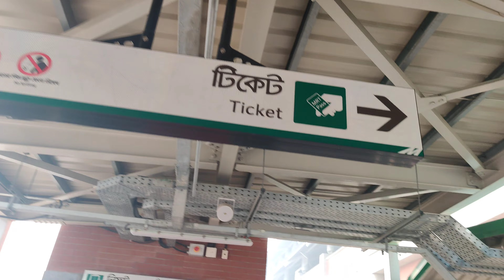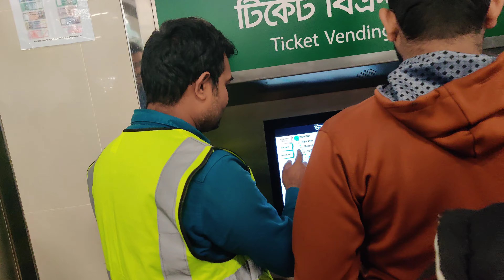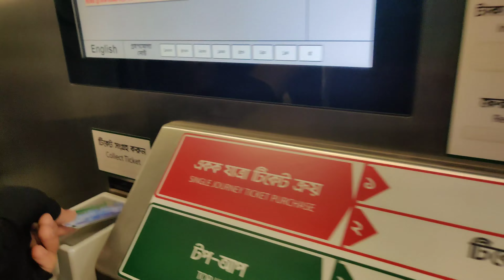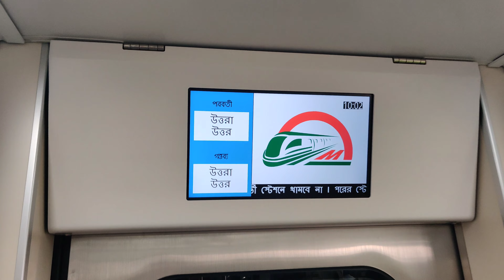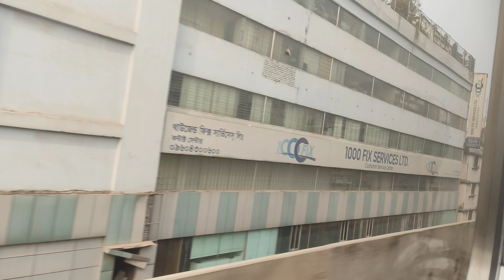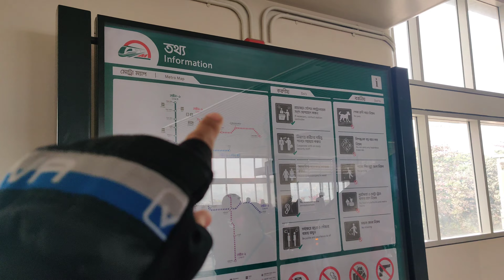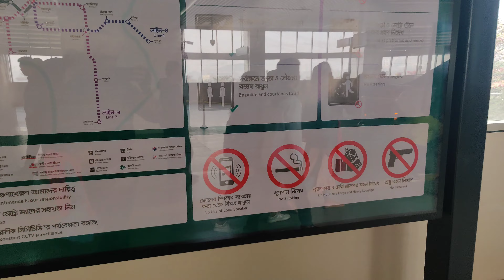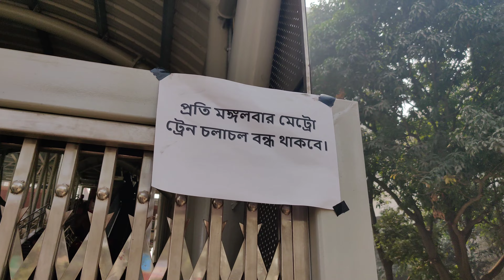ঢাকার🔥🔥মেট্রোরেলে প্রথম 🥰চড়ার অভিজ্ঞতা 🇧🇩 BANGLADESH-😍People Enjoy🔥🔥 metro rail Journey in 😇😇2023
ঢাকার মেট্রোরেলে প্রথম চড়ার অভিজ্ঞতা🇧🇩 BANGLADESH - People Enjoy DHAKA METRO RAIL Journey in 2023
🇧🇩 BANGLADESH - People Enjoy DHAKA METRO RAIL Journey in 2023

DHAKA MASS TRANSIT COMPANY LIMITED

DHAKA MASS TRANSIT ...
The total length of Mass Rapid Transit or Metro Rail Network ...
Dhaka Metro Rail Network
Dhaka Metro Rail - Wikipedia
Metro rail in Bangladesh

স্বপ্নের মেট্রোরেলের প্রথমদিনের অভিজ্ঞতা নাদেখলে মিসকরবেন|How to Booked Metro Rail||Shagor Vlogs BD,How to Booked Metro Rail,dhaka metro rail,vlogs bd 57,bdn vl